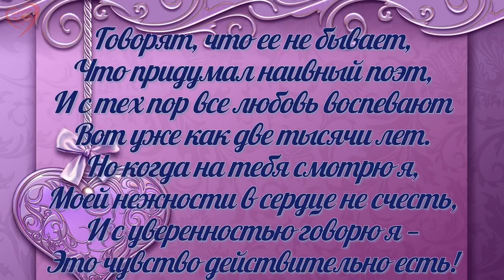очень красиво СЕРГЕЙ ТРУНОВ__ ДЛЯ ТЕБЯ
ОЧЕНЬ ВАЖНО! Я безгранично благодарна авторам за возможность использования их в этом видео!